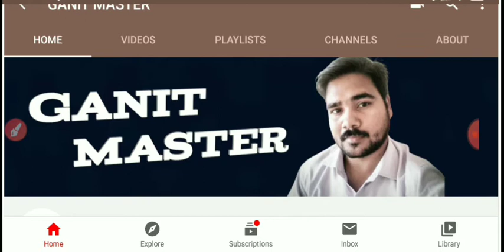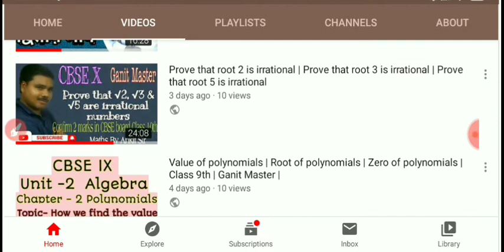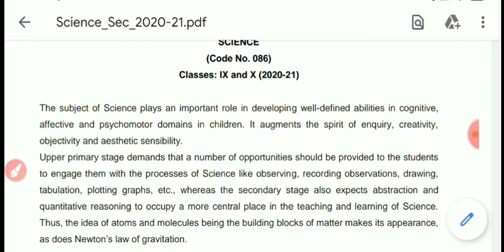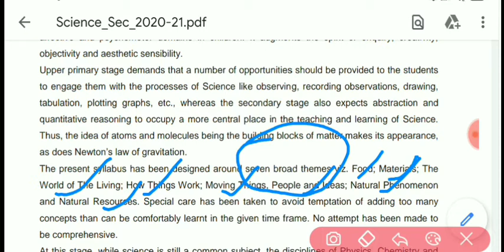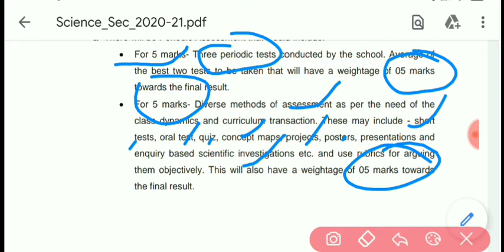CBSE 9th & 10th || Science Course Structure, Syllabus, Marks distribution || Ganit Master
Curriculum, syllabus, course structure
In detail
Facebook ganitmaster
YouTube ganitmaster
Tiktok ganitmaster
Instagram ganitmaster